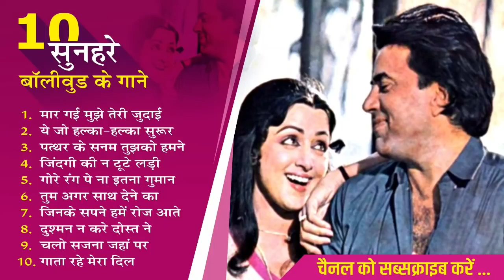सदाबहार पुराने गाने || yugal Hindi Geet || लता_मंगेशकर_किशोर_कुमार_मोहमेद_के_Sadabahar_Gaane